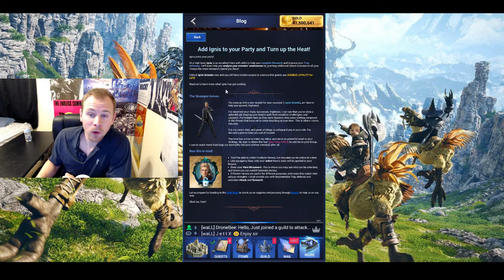Dronebee Daily #11 Is Ignis Worth Unlocking? Final Fantasy 15: A New Empire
Ignis "The Strategist" has arrived. We have a new hero to play with.